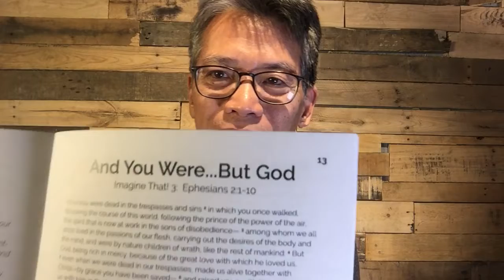Weekly Pastor Update with Harry Li: Mosaic Church - mosaicchurch.net - 10/25/2019